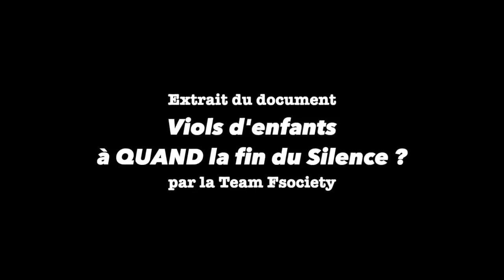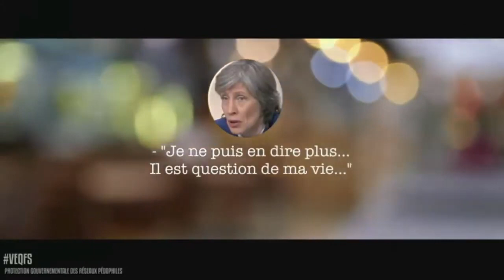Des charniers d'enfants !!!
👉Vous croyez en notre intégrité ?
Cette tirelire sert à imprimer des tee-shirts et des banderoles pour les futurs rassemblements contre la pédocriminalité  et les placements abusifs.
Ça devrait être assez fort.
Si en plus vous nous aidez...
Sachez que nous sommes nombreux derrière cette cagnotte.

👉Plusieurs rassemblements sont prévus en France pour le 11 octobre contre la pédocriminalité et les placements abusifs,

👉Extrait d'un reportage qui n'est pas moins puissant que celui d'Élise Lucet, viols d'enfants, la fin du silence

👉Court extrait de la version 2020 du film interdit à sa sortie «Les ballets écarlates» réalisé par Jean-Pierre Mocky (1 minute 07)

👉MALADE POUR RESTER EN PRISON : Cet homme l'affirme (philippe Pascot), il aurait vu le rapport de Police, Balkany a mis son kiki dans la bouche d’une dame en la menaçant avec un 357 Magnum (arme de poing), (1 minute 05)

👉ADRÉNOCHROME : Sang de bébés torturés à la la télé Bulgare et Turque.(8 minutes 07, sous titrage en Français)

👉 UNE GENDARME ASSASSINÉE dans sa caserne (24 septembre 2011).
Pour la Gendarmerie qui a enquêté sur la Gendarmerie, il s'agit d'un suicide (3 minutes 20)
Lors du déménagement de l'appartement du drame, la famille a découvert une seconde douille !!!
Elle demande très logiquement la réouverture de l'enquête.

👉LES RÉSEAUX PÉDOCRIMINELS sont protégés par le système (politique, juridique, médiatique...) Ils sont tous au courant (4 minutes 32)

👉UN JUGE POUR ENFANTS (Dijon), proposait le viol de sa fille de 12 ans sur un site libertin (1 minute 31)

👉PEU COURANT : extrait du reportage "Zandvoort, le fichier de la honte" présenté par Karl Zéro (1 minute 11)

Éveillez-vous et éveillez vos voisins !

Si de bonnes âmes souhaitent nous aider dans notre combat contre les réseaux pédocriminels protégés par le système,  vous pouvez être efficace en ne faisant que copier ce commentaire pour le coller sous n’importe quelle vidéo.

Par avance nos enfants vous remercient.

Pour faire un copier/coller :

 ⁃ Vous sélectionnez le message.
(Clic gauche avant le premier caractère du commentaire, vous restez appuyé sur ce bouton gauche, vous ne le relâchez qu’après être descendu et vous être positionné après le dernier caractère)
Théoriquement, le message doit apparaître grisé.

Vous faites maintenant un clic droit sur le message et vous sélectionnez «copier».

Vous vous rendez maintenant sous une vidéo quelconque dans la zone de commentaire.
Vous faites un clic droit dans cette zone et vous sélectionnez «coller».

Le tour est joué, vous avez participé !
Merci.